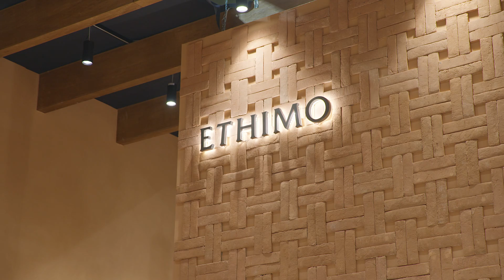Salone del Mobile 2022 | ETHIMO - Christophe Pillet presents the Yacht outdoor furniture collection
On the occasion of the Salone del Mobile 2022 Ethimo presents the Yacht collection of outdoor furniture designed by the French designer Christophe Pillet.
Composed of the Costiera and Baia variants, Yacht outdoor sofa collection explores new horizons in outdoor furniture. "The inspiration for the Yacht collection stems from the idea of reinterpreting a classic Mediterranean style," explains Christophe Pillet. "The seating refers to a different, and in some respects, more technical, sector: yachting."

Interview by Archiproducts at Salone del Mobile during the Milano Design Week 2022.